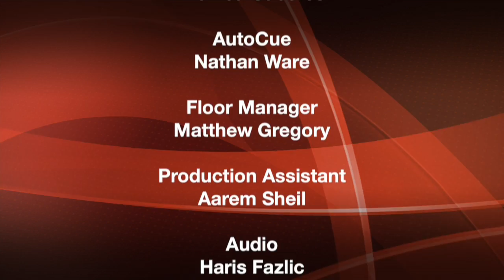In Pit Lane S2E3 Thomas Randle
18 Year Old Thomas Randle will make a big step up in power at this weekend's Shannons Nationals as he swaps his Formula Ford for a 750BHP SAAB V8 Sports Sedan.
Thomas also chats about Formula E and his future plans.